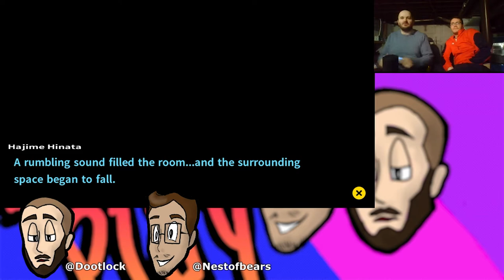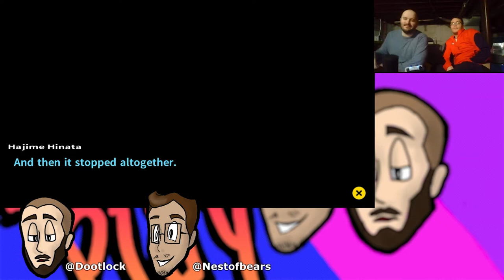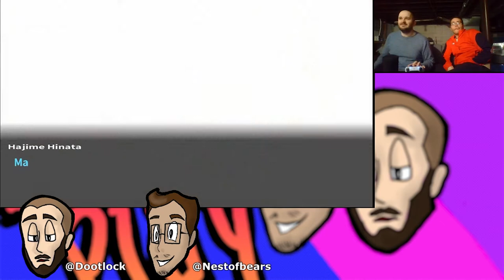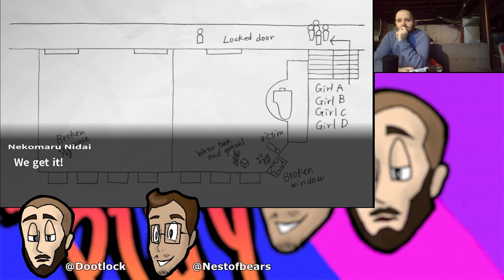Monokuma-chan! - Danganronpa 2 - Two Bisexuals Play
Dustin's socials - @dootlock
Mike's socials - @nestofbears